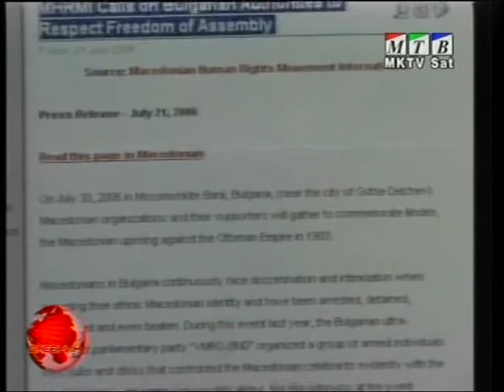NewsFlash - Macedonian minority still denied in Bulgaria